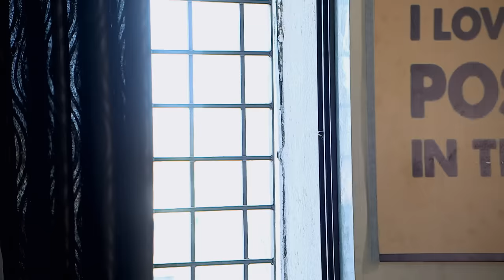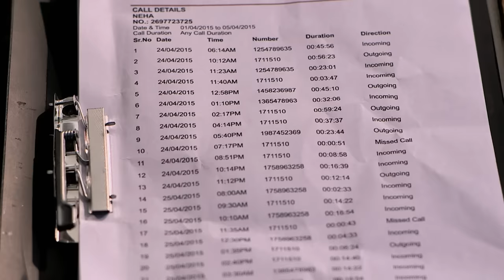क्या Amyra की शक्ति का राज जान पायेगी CID Team? | TV Serial Latest Episode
Amyra has a fight with one of her colleagues Meera when a chandelier mysteriously almost comes crashing down on her! Her roommate sees Amyra being flung towards the ceiling from her window! As CID cops start investigating, they find that Amyra had a fight with Meera who according to rumors was tele-kinetic! Do they have a connection? Watch now.

About The CID:
The first thrilling investigative series on Indian Television is today one of the most popular shows on Sony Entertainment Television. Dramatic and absolutely unpredictable, C.I.D. has captivated viewers over the last eleven years and continues to keep audiences glued to their television sets with its thrilling plots and excitement. Also interwoven in its fast-paced plots are the personal challenges that the C.I.D. team faces with non-stop adventure, tremendous pressure, and risk, all in the name of duty. The series consists of hard-core police procedural stories dealing with investigation, detection, and suspense. The protagonists of the serial are an elite group of police officers belonging to the Crime Investigation Department of the police force, led by ACP Pradyuman, played by the dynamic Shivaji Satam along with Daya and Abhijit. While the stories are plausible, there is an emphasis on dramatic plotting and technical complexities faced by the police. At every stage, the plot throws up intriguing twists and turns to keep the officers on the move as they track criminals, led by the smallest of clues.

भारतीय टेलीविजन पर पहली रोमांचक खोजी श्रृंखला आज सोनी एंटरटेनमेंट टेलीविजन पर सबसे लोकप्रिय शो में से एक है। नाटकीय और बिल्कुल अप्रत्याशित, सी.आई.डी. पिछले ग्यारह वर्षों में दर्शकों को मंत्रमुग्ध कर दिया है और अपने रोमांचक कथानक और उत्साह से दर्शकों को उनके टेलीविजन सेटों से बांधे रखा है। इसके तेज़-तर्रार कथानकों में सी.आई.डी. की व्यक्तिगत चुनौतियाँ भी गुंथी हुई हैं। टीम को ड्यूटी के नाम पर बिना रुके साहसिक कार्य, जबरदस्त दबाव और जोखिम का सामना करना पड़ता है। श्रृंखला में जांच, पता लगाने और रहस्य से संबंधित कठोर पुलिस प्रक्रियात्मक कहानियां शामिल हैं। धारावाहिक के नायक पुलिस बल के अपराध जांच विभाग से संबंधित पुलिस अधिकारियों का एक विशिष्ट समूह हैं, जिसका नेतृत्व एसीपी प्रद्युम्न कर रहे हैं, जिनकी भूमिका दया और अभिजीत के साथ गतिशील शिवाजी सातम ने निभाई है। हालाँकि कहानियाँ विश्वसनीय हैं, लेकिन इसमें नाटकीय कथानक और पुलिस द्वारा सामना की जाने वाली तकनीकी जटिलताओं पर भी जोर दिया गया है। हर चरण में, कथानक में दिलचस्प मोड़ आते हैं और अधिकारी छोटे-छोटे सुरागों के आधार पर अपराधियों का पता लगाने में सक्रिय रहते हैं।

Episode : 1224